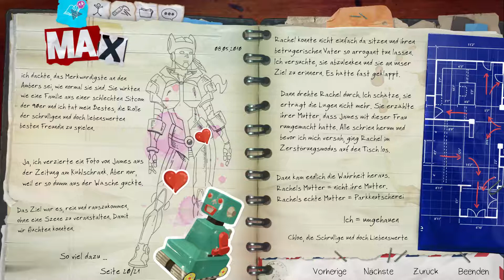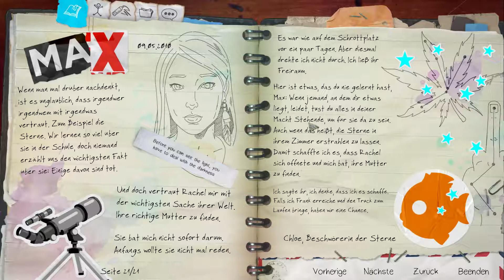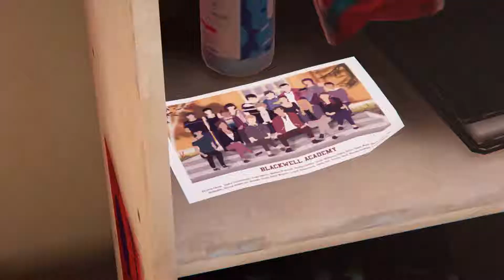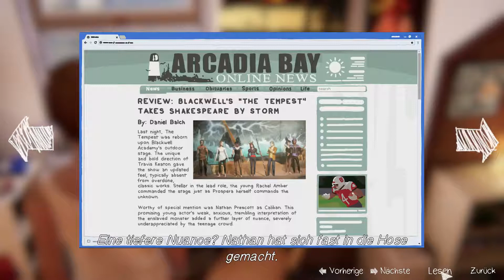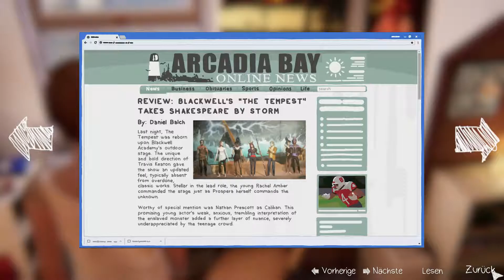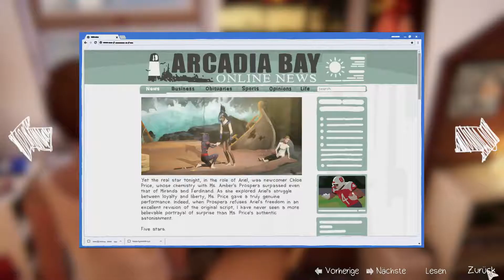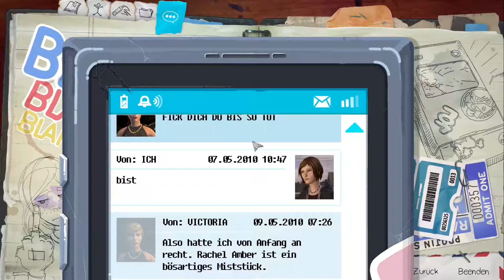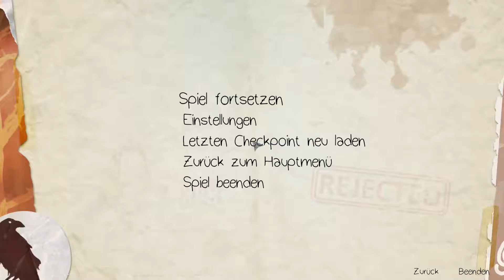Life is Strange Before the Storm #23 - Wilde Nacht und ein neuer Morgen